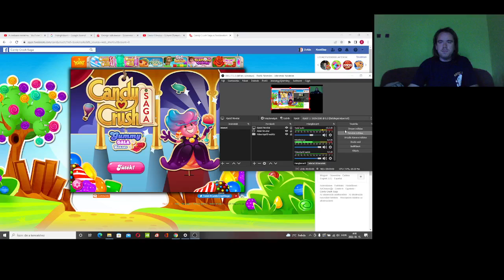Candy Crush Saga level 1327-1330